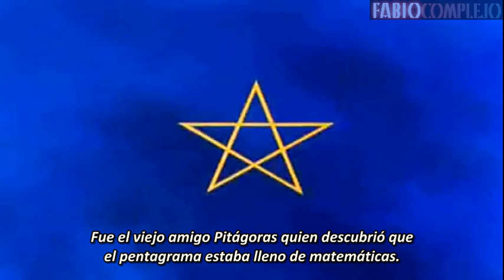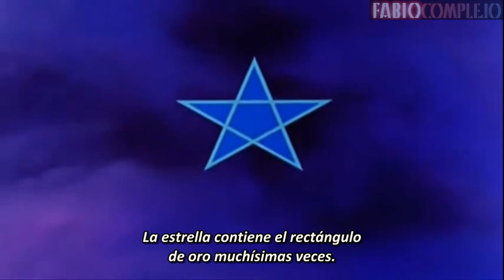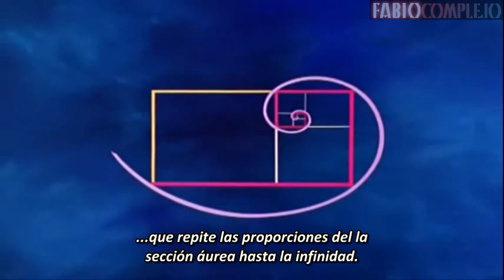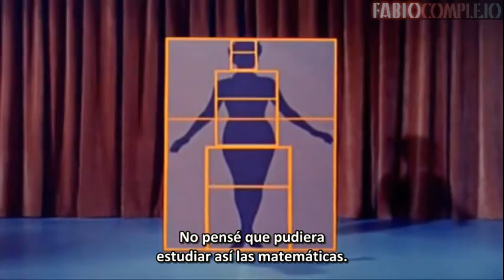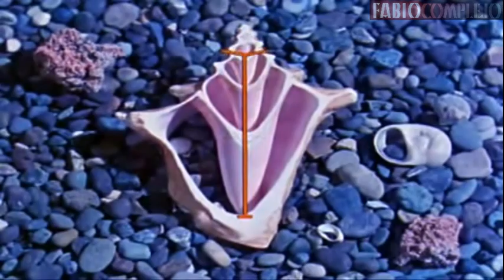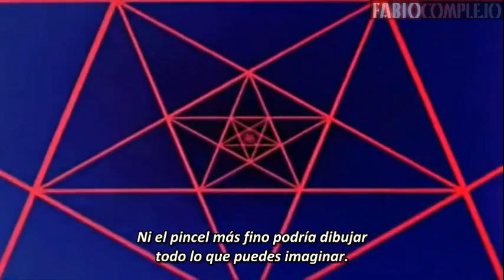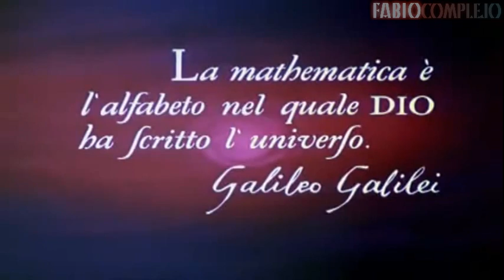El Pato Donald es iniciado en la sociedad secreta de Los Pitagóricos (GEOMETRÍA SAGRADA)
El famoso Pato Donald de Disney es guiado por un espíritu hacia un mundo fantástico cargado de simbología donde se le enseñarán las proporciones matemáticas utilizadas por Pitágoras y su sociedad secreta de la estrella para que así pueda comprender los patrones de geometría sagrada que rigen la naturaleza del universo.

Éste es un fragmento que edité escogiendo y subtitulando las partes que consideré más necesarias para la comprensión de la Geometría Sagrada como tal. El capítulo entero pueden encontrarlo en YouTube titulado "Donald Duck in Mathmagic Land".